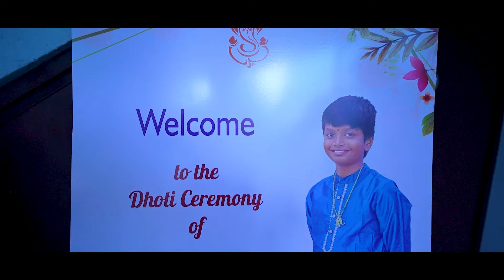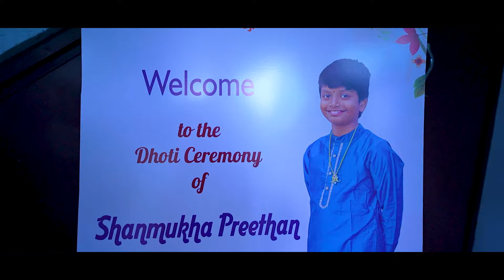SHANNU'S CINEMATIC DHOTI TEASER